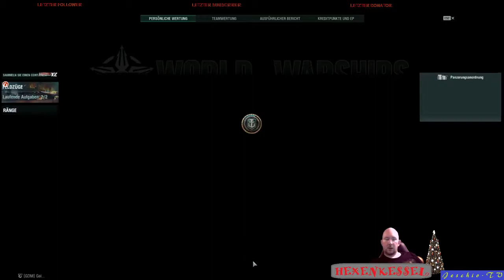Lets Play World of Warships #383 Twitch-Stream vom 04.01.2018 mit Sancor und Jeschio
"Lets Play World of Warships mit Jeschio - Livestream von Twitch"
Hier spiele ich das Game World of Warships.
Mit dabei in der Division ist der Sancor.
Ihr seht meinen kompletten Twitch-Livestream.